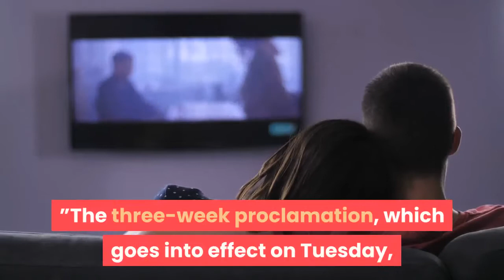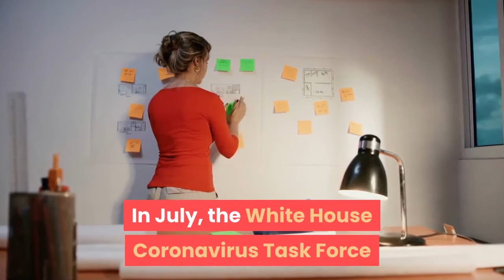Iowa Gov Kim Reynolds issues mask mandate after disparaging it as ‘feel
Iowa Gov. Kim Reynolds issued the state's first mask mandate as coronavirus spiked in the last two weeks after months of disparaging face covering restrictions as “feel good” measures. Reynolds, a Republican, announced Monday evening that all people above the age of 2 were required to wear face coverings indoors as the state's health care system was being "pushed to the brink. "“The pandemic in Iowa is the worst it has ever been, ” the governor said. “No one wants to do this. I don’t want to do this. ”The three-week proclamation, which goes into effect on Tuesday, limited social gatherings to no more than 15 people indoors and 30 outdoors. The directive also restricted the operating hours of bars and restaurants between 6 a. m. to 10 p. m., while permitting takeout and drive-through services outside of that time window.“If Iowans don’t buy into this, we lose, ” Reynolds said. “Businesses will close once again, more schools will be forced to go online, and our health care system will fail. ”“The cost in human life will be high, ” she said. On Monday, Iowa logged 3, 283 new cases and 34 deaths, bringing the total case count to almost 190, 000 cases and death count to more than 2, 000 in the state, according to the John Hopkins University Covid-19 dashboard. The dire numbers came as the United States crossed the 11 million Covid-19 case mark on Sunday. In July, the White House Coronavirus Task Force prepared an unpublished document that identified and recommended 18 states with more than 100 new cases per 100, 000 population shut down, the Center for Public Integrity reported. At the time of the document’s reporting, Reynolds only recommended Iowans wear masks in public and did not require it, the Quad City Times reported. In an interview with WHO-AM radio on Jul. 15, Reynolds resisted calls to issue a mask mandate for the state.“No, I’m not going to mandate masks, ” Reynolds said. “There’s no way to enforce it. Most of the states or entities that have done that, they’ve actually gone as far as to say we’re not going to enforce it, so it’s just kind of a feel good. ”